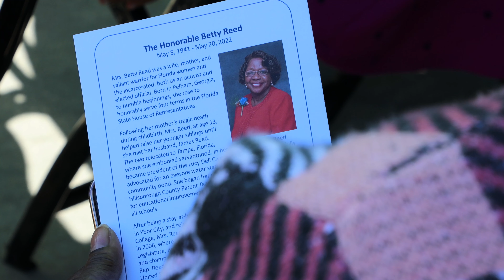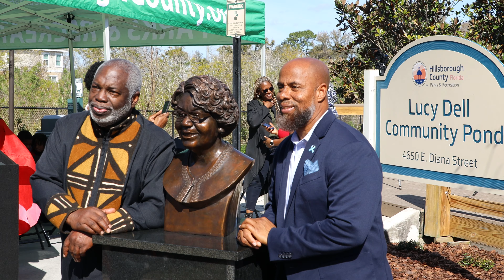Betty Reed: A True Public Servant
Mrs. Betty Reed was a wife, mother, and valiant warrior for Florida women and the incarcerated, both as an activist and elected official. Born in Pelham, Georgia to humble beginnings, she rose to honorably serve four terms in the Florida State House of Representatives.